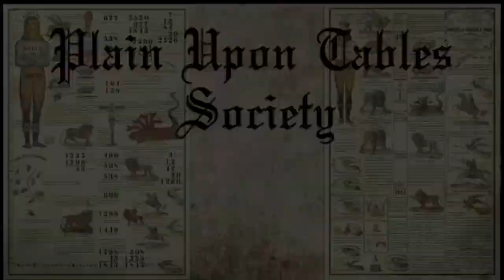DAR by Uriah Smith 1897 Edition “Revelation 2: 12-17 The Seven Churches - Pergamos”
Here we have the Church of Pergamos, the meaning of the name of this church is elevation it’s also interesting to note that the words addressed to this Church have some pointed reproof.